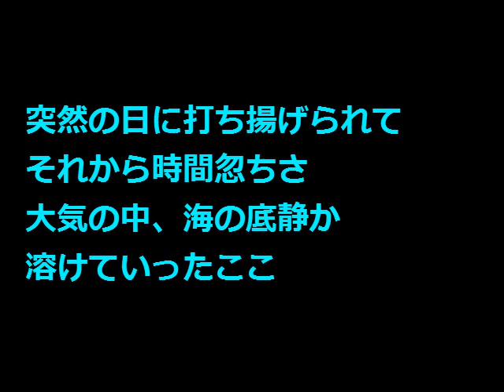No.2200「bo階ne」 Aポエット オリジナル曲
骨も地層や石の中で貝のように時を刻んで、記号を並べていたのだが
今に正確に解読し蘇らせることは難しい・・・
生物の種々相の音階は、天体の規則性とは調和しないものなのだろう。